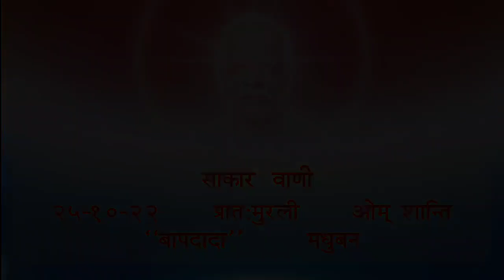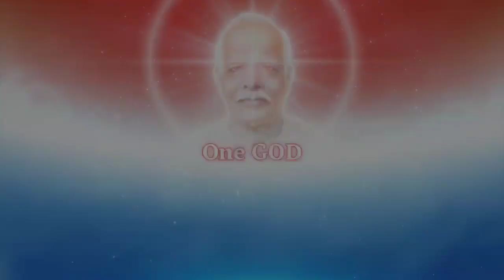Daily Murli 25-10-2022 / साकार वाणी 25-10-22